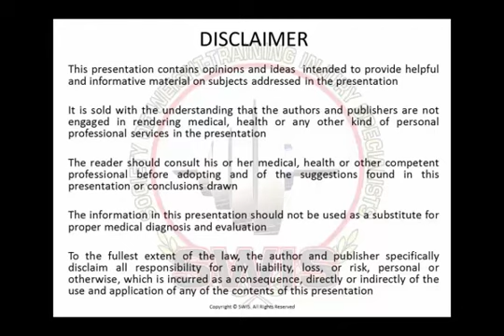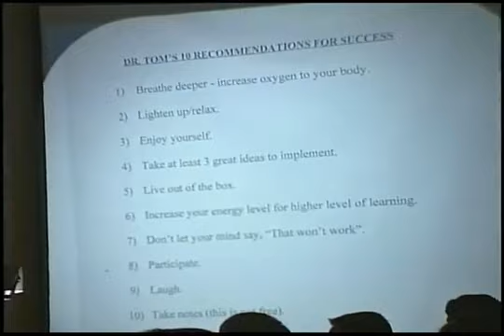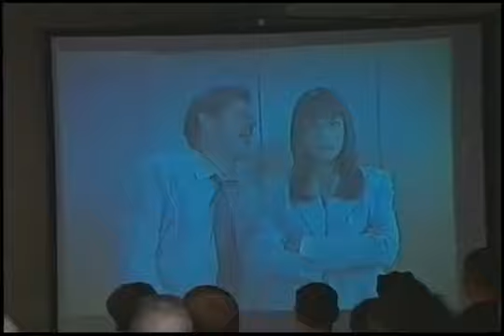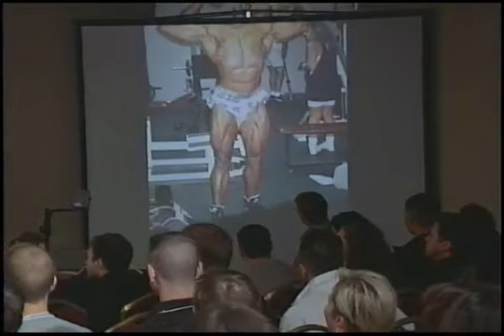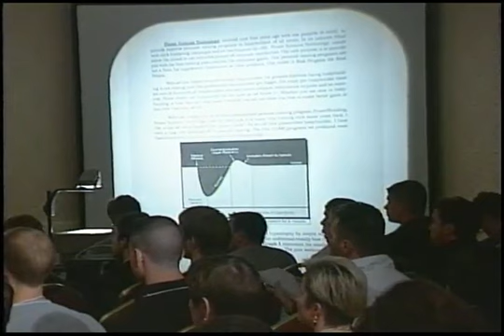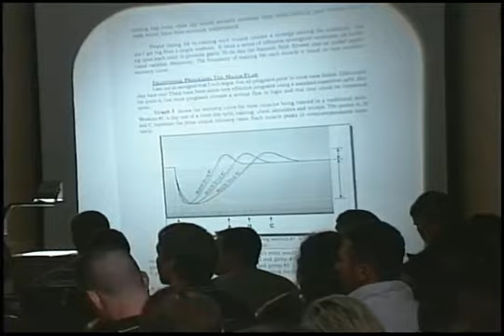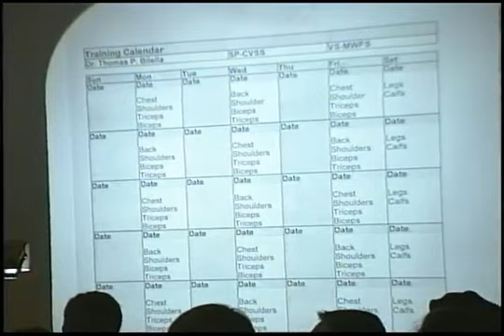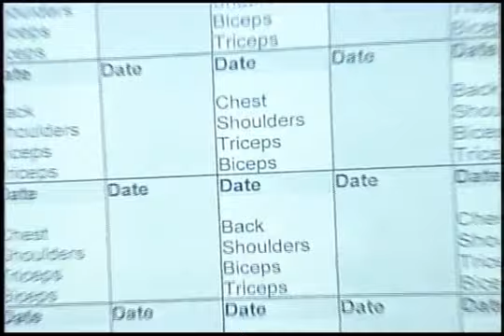Variable Weight-Training Protocols for Maximum Gains - Dr.Tom Bilella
Dr. Bilella is the founder and director of the Nutrition Training Center, located in Red Bank, New Jersey. He specializes in fatigue, anxiety depression, weight loss, chronic illness, and other ailments that have nutritional basis for the development of progression. He’s a personal consultant to numerous professional athletes who seek his advice for peak performance and optimal health. Tom holds a master’s degree in human nutrition from the University of Bridgeport and has received his postgraduate degree in Chiropractic, graduating cum laude. Tom attained titles as a certified nutritional specialist, certified clinical nutritionist and is also a diplomat of the American Clinical Board of Nutrition.

Dr. Bilella will be reviewing how he designs training programs for himself and his clients and the strategies to develop lean muscle mass.